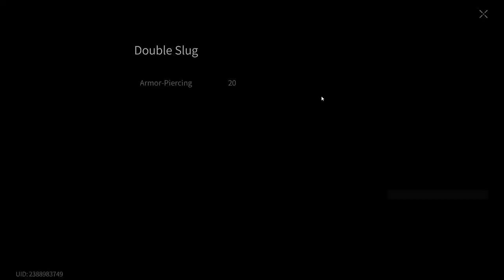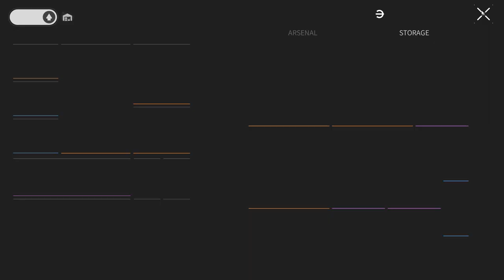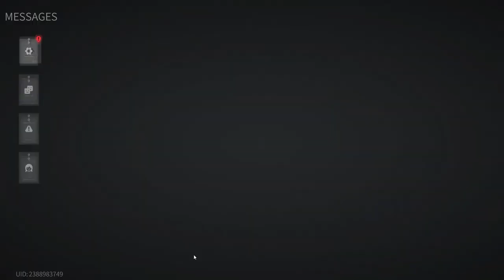Lost Light 2022 - Pumping from scratch | The game is broken | Day 67 | Gameplay #67